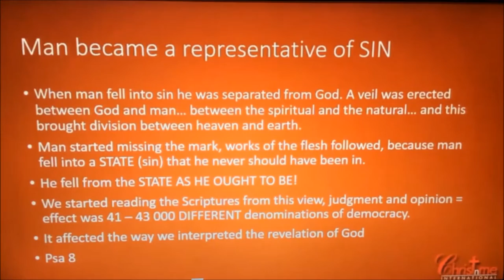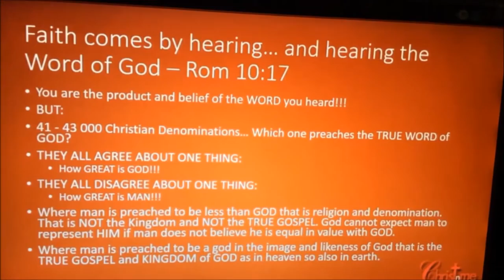Christ in me Collective evaluated: Man and God (Part 1 of 2). by PS Rudolph Boshoff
We evaluate Xander Strydom's teaching on the Nature of Man and God in this clip.

If you are looking for a speaker for your event, consider booking Pastor Rudolph!

I would love to hear from you! Be sure to comment and let me know what you would like to see more of or less of! Or drop a comment with your question for our Q&A videos!